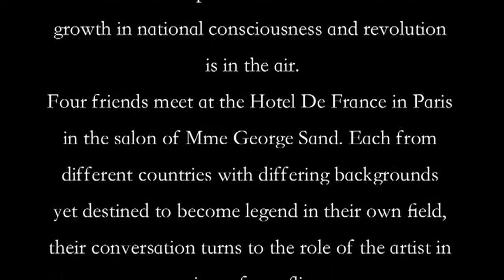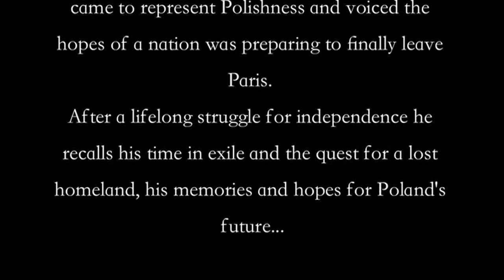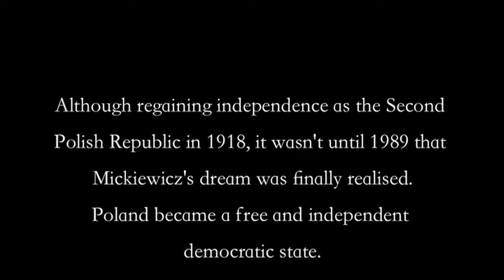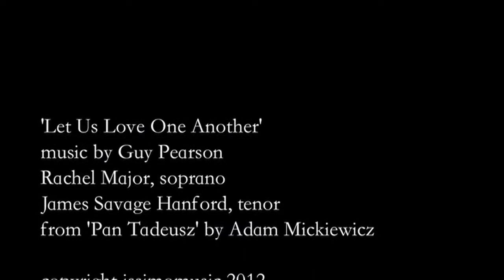THE CANTO THEATRE, Exiles:Chopin in Paris 1836 - Musical setting to 'Pan Tadeusz' by Adam Mickiewicz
1836: four friends meet at the Hotel de France in the salon of Mme George Sand. Each from different countries with differing backgrounds yet destined to become a legend in their own field, their conversation turns to questions of the role of the artist in a time of conflict.

These individuals included renowned Polish pianist/ composer Frederyk Chopin; Hungarian virtuoso Franz Liszt; Polish Romantic poet Adam Mickiewicz and French painter Eugene Delacroix. This original musical composition plays tribute to a moment in time and to the lives and works of four fascinating figures. Includes texts in translation from Adam Mickiewicz.

The fourth part of "Poets, Kings & Conscience", a bardic history of the west featuring an original musical score by composer, Guy Pearson

Poets, Kings & Conscience: CANTO V - EXILES - 'Chopin in Paris 1836'

Copyright Guy Pearson